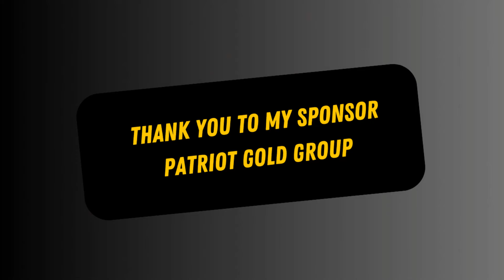Why is Haley Running? Dick Morris TV: Lunch ALERT!